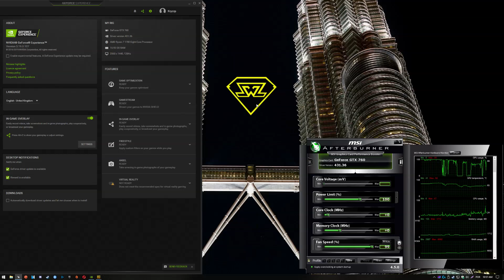GTX 760 | PUBG Season 4 - 1080p All Settings!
Playerunknown's Battlegrounds S4 tested on the GTX 760 at 1920x1080 v.Low, Competitive, Medium, High and Ultra settings! New Erangel map!

⏱ Timestamps ⏱

◾️ Very Low: 0:10
◽️ Competitive (Low + Max View Distance): 2:35
◾️ Medium: 5:35
◽️ High: 8:05
◾️ Ultra: 9:55
◽️ Ultra + High AA + Medium Textures: 10:40

🔧SPECS🔧

◽️ AMD Ryzen 7 1700 OC to 3.7GHz - Same performance with a 4th gen i5 or better.
◾️ Nvidia GeForce GTX 760 Reference Cooler
◾️ Corsair RM750i 80+ gold PSU